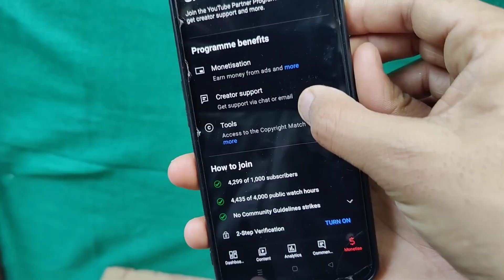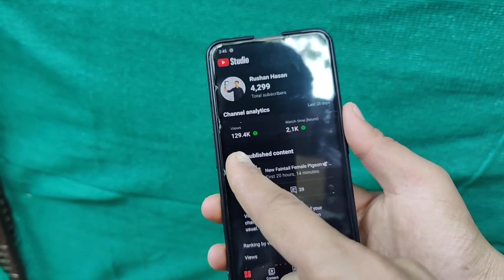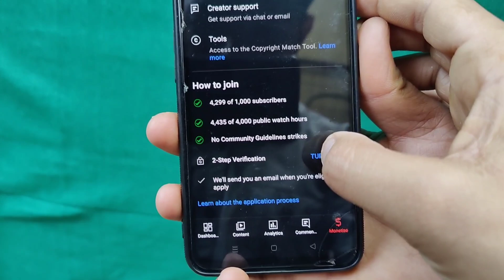Finally 🤩 Bhai Ka Channel Monitize Hogya!😍